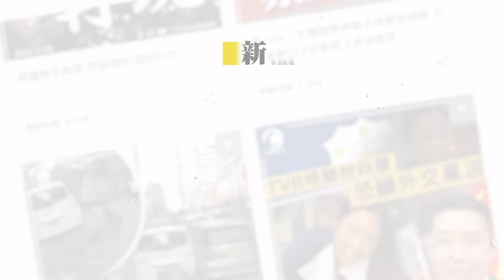英皇道城巴「火燒後欄」 10乘客及時逃出無人受傷｜Channel C HK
今日（5日）下午約1時38分，警方接獲一名城巴男司機報案，指其駕駛82號線巴士沿英皇道駛至近鰂魚涌新威園位置時，車尾位置突然起火.